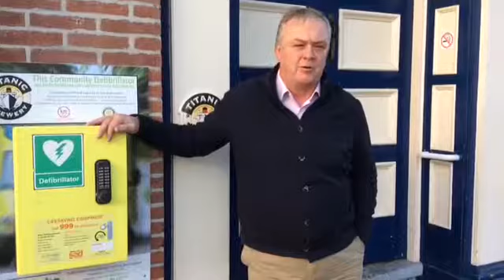Parliamentary Pub of the Year - The Bulls Head, Stoke on Trent North & Kidsgrove